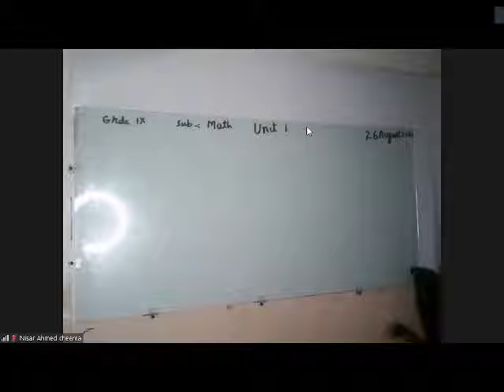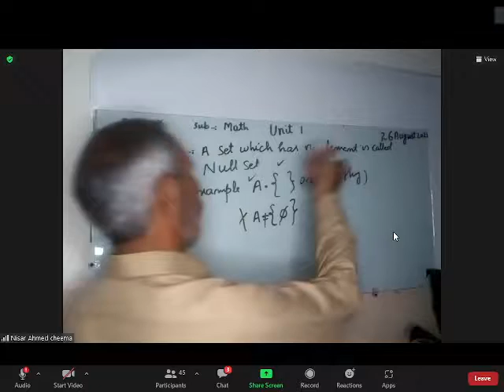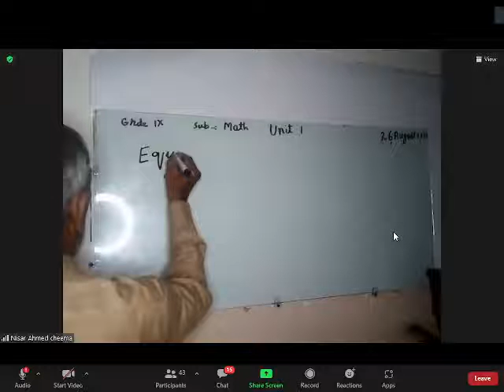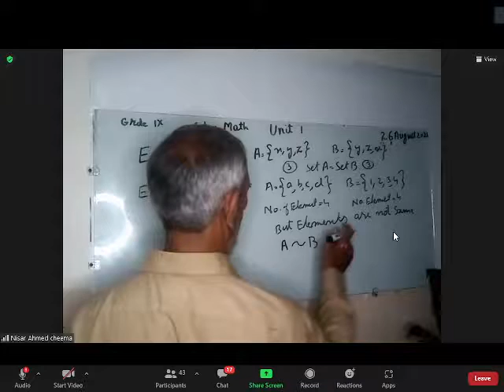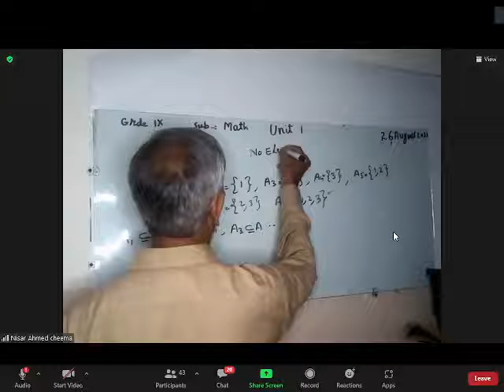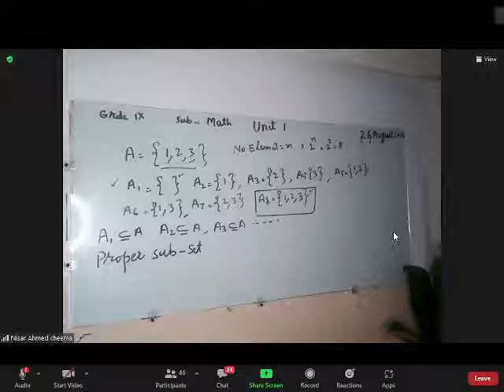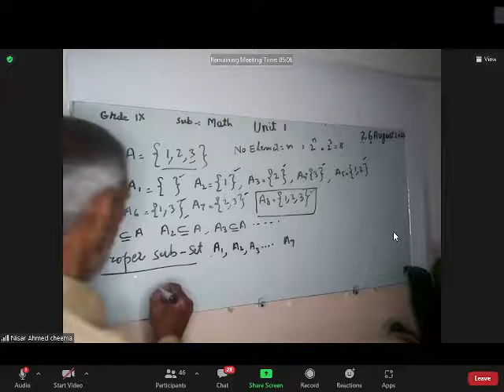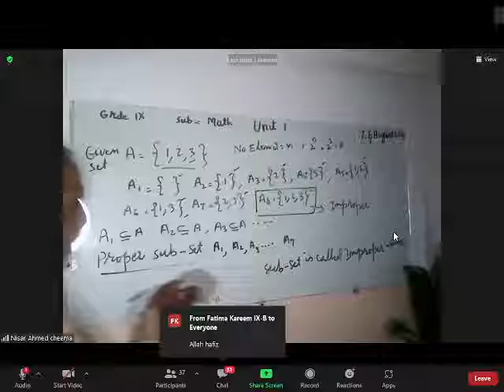CHAPTER SET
LECTURE 2
CLASSIX
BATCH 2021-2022